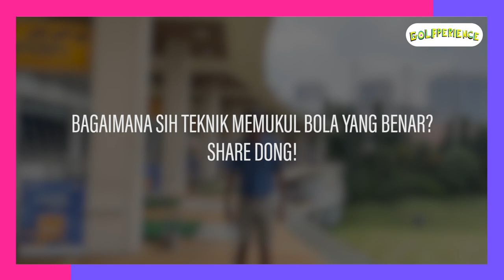GOLFPERIENCE TIPS & TRICKS WITH RINALDI ADIYANDONO (INDONESIA PRO GOLFER)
GolfPerience Tips & Tricks with Rinaldi Adiyandono (Indonesia Pro Golfer)✨.. watch it full!

"GOLFPERIENCE FUN TOURNAMENT 2022" September 16, 2022 at Suvarna Jakarta Golf Club.

Host :
• Putu Sutha
• Angel Karamoy

AFTER MATCH :
• KAHITNA
• OOMLEO BERKARAOKE
• FANGTATIS X KYRIZ BOGGIEMAN